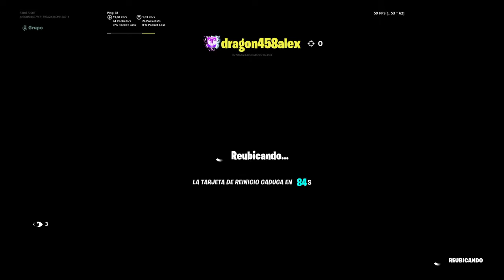4 corner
Mi insta @Rami_gorrini1_              canal de nano n4no m1gle